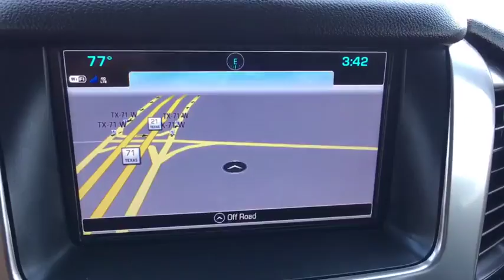2017 Chevrolet Tahoe Austin, San Antonio, Bastrop, Killeen, College Station, TX 392531A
Black Used 2017 Chevrolet Tahoe available in Austin, Texas at Covert Chevrolet Buick GMC. Servicing the San Antonio, Bastrop, Killeen, College Station, TX area.

702 State Hwy 71 West

Come see this 2017 Chevrolet Tahoe Premier. Its Automatic transmission and Gas/Ethanol V8 5.3L/325 engine will keep you going. This Chevrolet Tahoe features the following options: WHEELS, 20 X 9 (50.8 CM X 22.9 CM) CHROME, TRANSMISSION, 6-SPEED AUTOMATIC, ELECTRONICALLY CONTROLLED with overdrive and tow/haul mode (STD), TRANSFER CASE, ACTIVE, 2-SPEED ELECTRONIC AUTOTRAC with rotary controls, includes neutral position for dinghy towing, TIRES, P275/55R20 ALL-SEASON, BLACKWALL (STD), SUNROOF, POWER, TILT-SLIDING with express-open and close and wind deflector, SUN, ENTERTAINMENT AND DESTINATIONS PACKAGE includes additional 9 months of SiriusXM Radio and NavTraffic service, (CF5) power sunroof, (U42) rear seat DVD entertainment system and (IO6) Chevrolet MyLink radio with navigation, SEATING, FRONT BUCKET WITH PERFORATED LEATHER-APPOINTED HEATED AND VENTED SEAT CUSHIONS 12-way power driver and passenger seat includes 6-way power cushions, driver seat 2-position memory, 4-way power lumbar control and power recline (STD), REAR AXLE, 3.08 RATIO, PREMIER PREFERRED EQUIPMENT GROUP Includes Standard Equipment, and PAINT SCHEME, SOLID APPLICATION. Test drive this vehicle at Covert Chevrolet Buick GMC, 702 Hwy 71 West, Bastrop, TX 78602.
WHEELS  20 X 9 (50.8 CM X 22.9 CM) CHROME,REAR AXLE  3.08 RATIO,SEATING  FRONT BUCKET WITH PERFORATED LEATHER-APPOINTED HEATED AND VENTED SEAT CUSHIONS  12-way power driver and passenger seat includes 6-way power cushions  driver seat 2-position memory  4-way power lumbar control and power recline (STD),TRANSFER CASE  ACTIVE  2-SPEED ELECTRONIC AUTOTRAC  with rotary controls  includes neutral position for dinghy towing,ENGINE  5.3L ECOTEC3 V8 WITH ACTIVE FUEL MANAGEMENT  DIRECT INJECTION AND VARIABLE VALVE TIMING  includes aluminum block construction (355 hp [265 kW] @ 5600 rpm  383 lb-ft of torque [518 N-m] @ 4100 rpm) (STD),LICENSE PLATE FRONT MOUNTING PACKAGE,BLACK,PAINT SCHEME  SOLID APPLICATION,DRIVER INFORMATION CENTER  4.2 DIAGONAL MULTI-COLOR,TIRES  P275/55R20 ALL-SEASON  BLACKWALL  (STD),SUNROOF  POWER  TILT-SLIDING  with express-open and close and wind deflector,AUDIO SYSTEM  CHEVROLET MYLINK RADIO WITH NAVIGATION AND 8 DIAGONAL COLOR TOUCH-SCREEN  AM/FM stereo with seek-and-scan and digital clock  includes Bluetooth streaming audio for music and select phones; voice-activated technology for radio and phone; and Shop with the ability to browse  select and install apps to your vehicle. You can customize your content with audio  weather and more; featuring Apple CarPlay and Android Auto capability for compatible phone; 5 USB ports and 1 auxiliary jack (STD),SUN  ENTERTAINMENT AND DESTINATIONS PACKAGE  includes additional 9 months of SiriusXM Radio and NavTraffic service  (CF5) power sunroof  (U42) rear seat DVD entertainment system and (IO6) Chevrolet MyLink radio with navigation,PREMIER PREFERRED EQUIPMENT GROUP  Includes Standard Equipment,JET BLACK  PERFORATED LEATHER-APPOINTED SEAT TRIM,TRANSMISSION  6-SPEED AUTOMATIC  ELECTRONICALLY CONTROLLED  with overdrive and tow/haul mode (STD),ENTERTAINMENT SYSTEM  REAR SEAT  BLU-RAY/DVD  with remote control  overhead display  Wi-Fi wireless projection capability  two 2-channel wireless digital headphones  auxiliary HDMI/MHL audio/video input and 2 USB ports,Lane Departure Warning,Lane Keeping Assist,Active Suspension,Engine Immobilizer,Keyless Start,Locking/Limited Slip Differential,Four Wheel Drive,Tow Hitch,Power Steering,Aluminum Wheels,Tires - Front Performance,Tires - Rear Performance,Conventional Spare Tire,Running Boards/Side Steps,HID headlights,Fog Lamps,Heated Mirrors,Power Mirror(s),Integrated Turn Signal Mirrors,Power Folding Mirrors,Privacy Glass,Intermittent Wipers,Variable Speed Intermittent Wipers,Rain Sensing Wipers,Remote Trunk Release,Power Liftgate,Hands-Free Liftgate,AM/FM Stereo,Navigation System,MP3 Player,Bluetooth Connection,Auxiliary Audio Input,Smart Device Integration,CD Player,Premium Sound System,HD Radio,Telematics,WiFi Hotspot,Power Driver Seat,Power Passenger Seat,Bucket Seats,Driver Adjustable Lumbar,Passenger Adjustable Lumbar,Seat Memory,Leather Seats,Heated Front Seat(s),Cooled Front Seat(s),Mirror Memory,Rear Bucket Seats,Heated Rear Seat(s),3rd Row Seat,Pass-Through Rear Seat,Rear Bench Seat,Floor Mats,Adjustable Steering Wheel,Leather Steering Wheel,Heated Steering Wheel,Cruise Control,Steering Wheel Audio Controls,Power Door Locks,Keyless Entry,Remote Engine Start,Power Windows,Universal Garage Door Opener,Adju